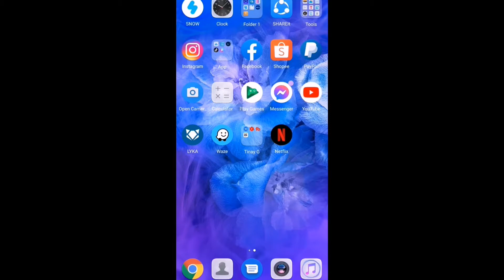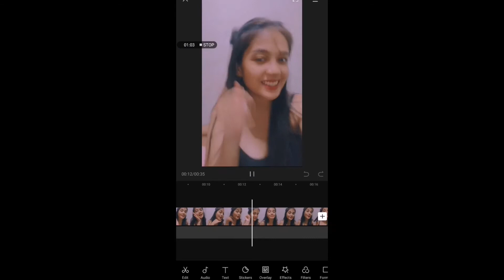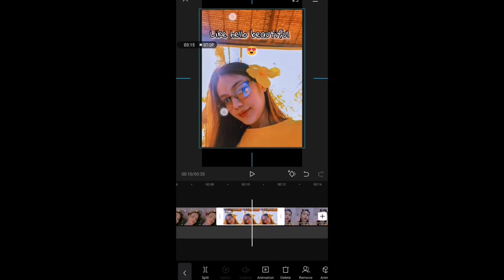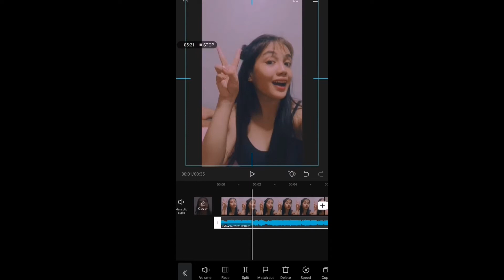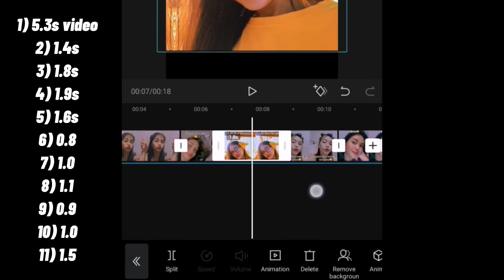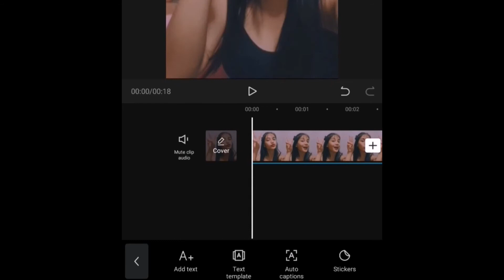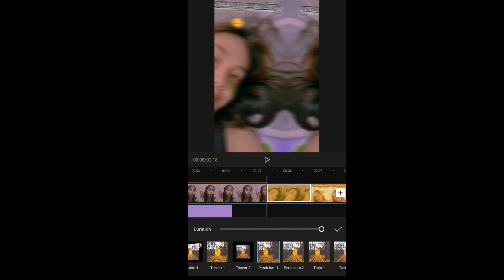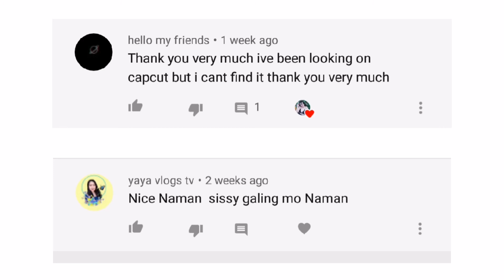HOW TO EDIT ON CAPCUT | GIRL IN THE MIRROR TRENDING ON TIKTOK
Hi Ka Tinay G.  Here on my YouTube Channel We will upload tutorials videos and sometimes i do fun challenge.

I love getting ideas from you guys, so please always tell me what kind of video you want to see just comment in the comment section below and don't forget to subscribe and click the notification bell to stay updated for my future upload.